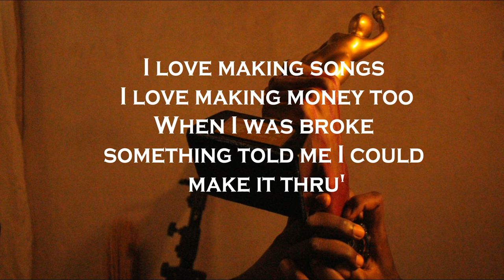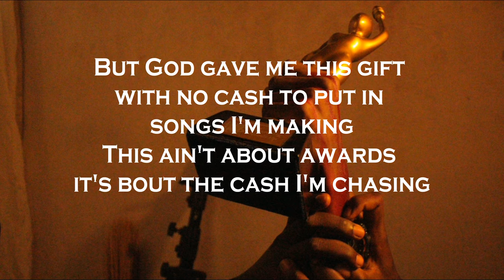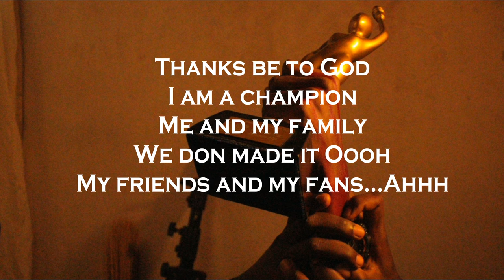Sparo UG Champion ( Lyric Video ) Ft. Joanah Kingh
Stream/Download

Follow Sparo UG on all social media platforms

Lyrics:
SMG Music
Yeah
I am a Champion
( Oh Ooooh )
Sparo UG on this one, man
( Oh Oooooh )
Joanah
( Oh Ooooh )
Let's get it right this time
( Ooh yeah )

We don made it Oooh
My friends and my fans...Ahhh
(Yeah)
I am a
( Look )
I am...
A Champion

666 man the devil tried to sign me
I told her hold up Navio hasn't yet called me back
That bitch acting entitled like she know me
These niggas only smile on my face when they owe me
I love making songs
I love making money too
When I was broke something told me I could make it thru'
From being bullied as a kid to dropping jaws opening doors for my brothers in the East and my sisters too
I should've known when I was nominated was supposed to dominate it
Come home with that accolade and tell my momma "Mom I made it"
( Tell my momma "Mom I made it” )
Yeah
( Yeah )
Man
I wish I had Joanah in this video
Shit all I ever wanted was to get my songs played on the radio
( Radio )
But God gave me this gift with no cash to put in songs I'm making
This ain't about awards it's bout the cash I'm chasing
Can't even sleep at night in my bathroom pacing
Get the cameras off my face
I just need some space
Humble as fuck this fame shit wasn't even my thing
Was destined to die broke but I flipped the script and hit the switch and got a couple of hoes and shit
Shoutouts to Wolf man we started off from scratch and shit
( Oooh yeah )
Yeah

( I’m a Champion, nigga ! )
Me and my family
I am...
A Champion
I am...